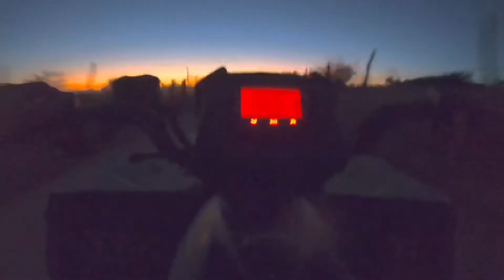Off-roading with the family